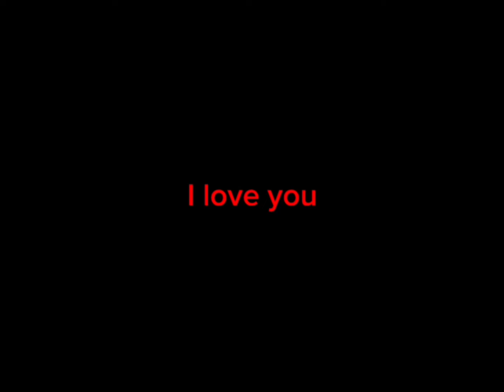Somethin’ stupid || OMORI || SUNFLOWER